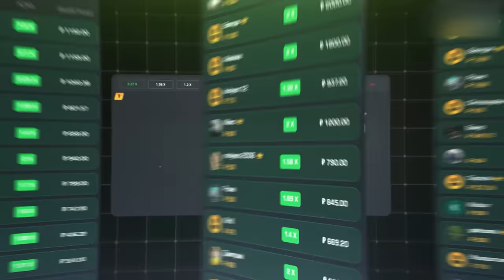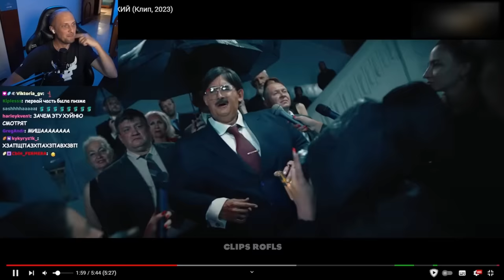ЗУБАРЕВ СМОТРИТ: MORGENSHTERN - ЧЕРНЫЙ РУССКИЙ (Клип, 2023